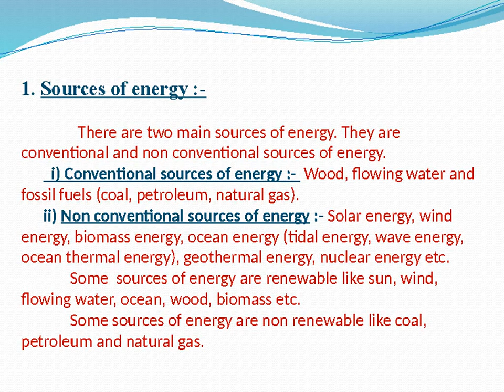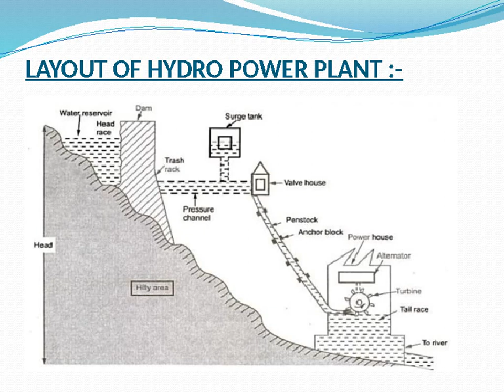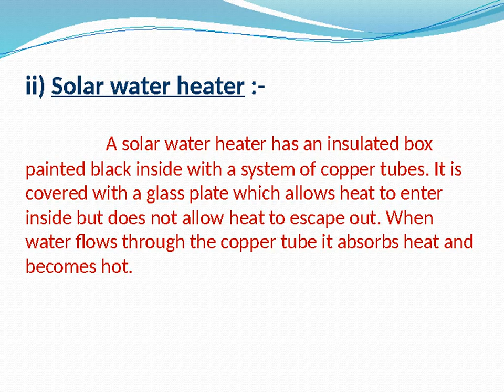Conventional and Non Conventional Energy Sources